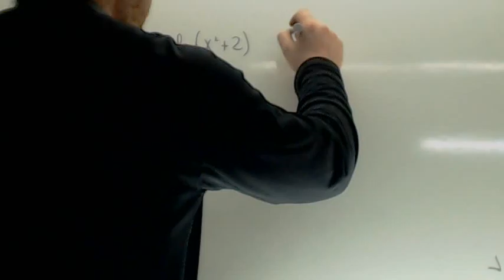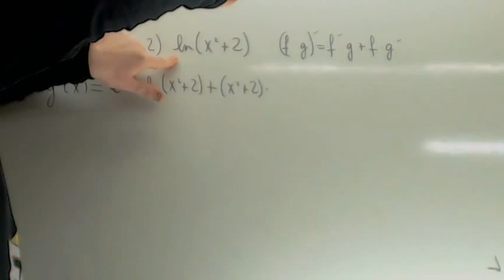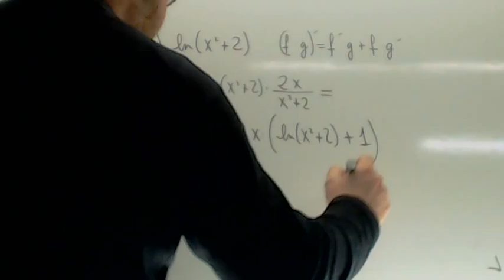Ejercicios de derivadas resueltos 05 Usero